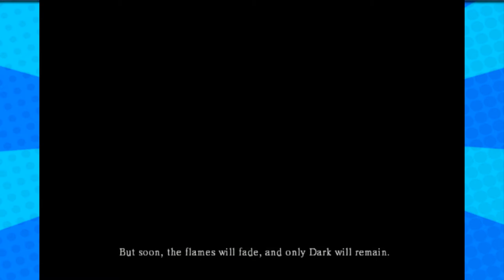Dark Souls - Part 1 - (The Man With a Large Upper Body) - Player 3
He's got some tig 'ol man bitties!